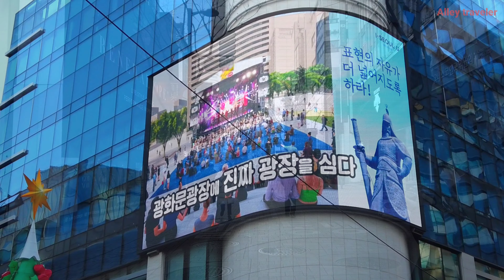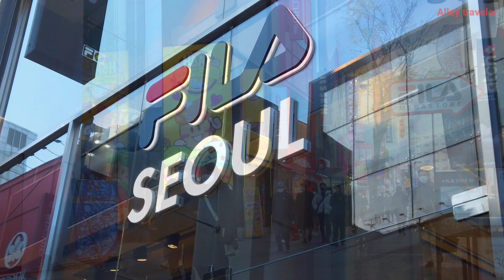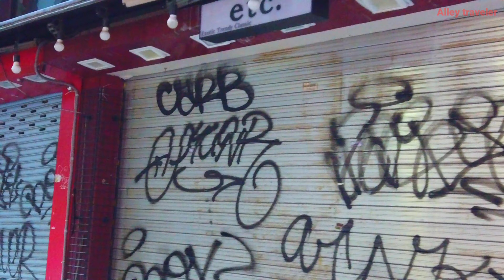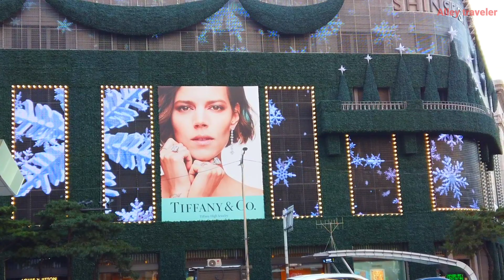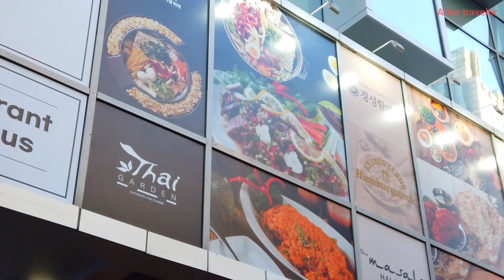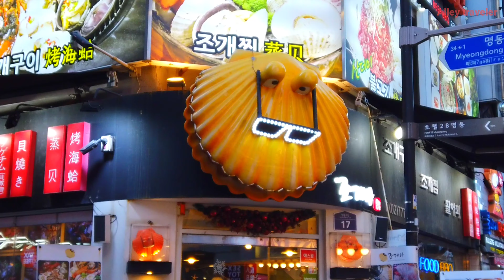4K | Walking around Myeong-dong street in Seoul | Korea | 명동 | Alley Traveler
앨리 트레블러(Alley traveler) 입니다.
오늘은 명동 거리를 걸어보았습니다

오늘도 촬영, 편집다른방식으로 해보았는데 이전의 영상과 비교해서 댓글 남겨 주시면 다음 영상 제작에 참고하겠습니다

그럼 함께 산책할까요?

camera: Osmo Pocket 4K/60P

Date&Time: 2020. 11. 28 PM 2:00